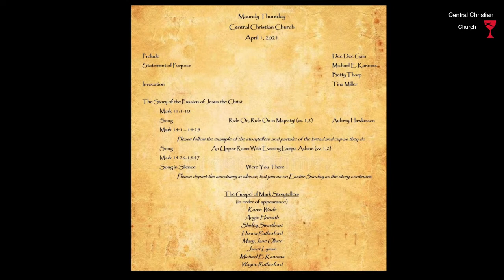Maundy Thursday Service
Passion story from Mark